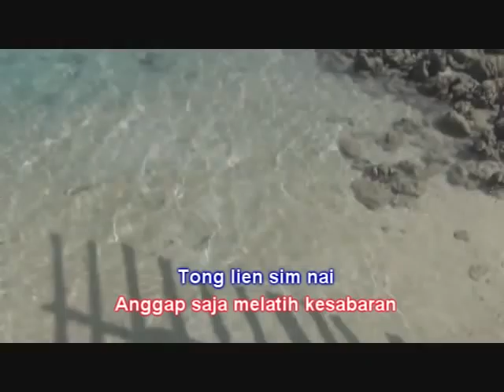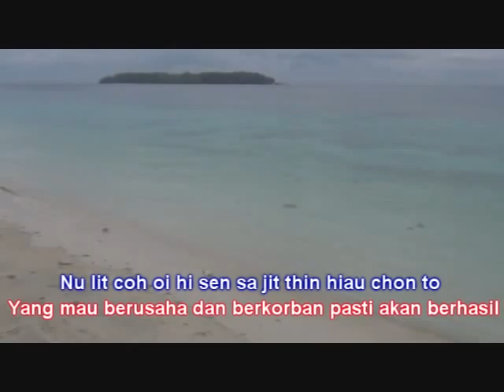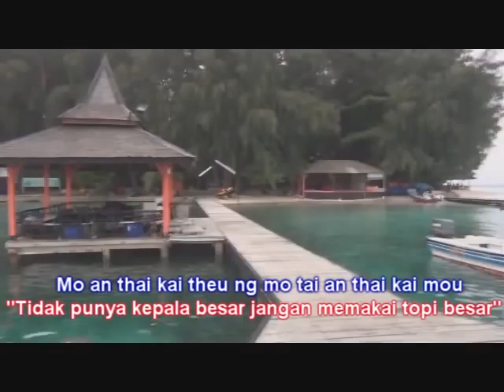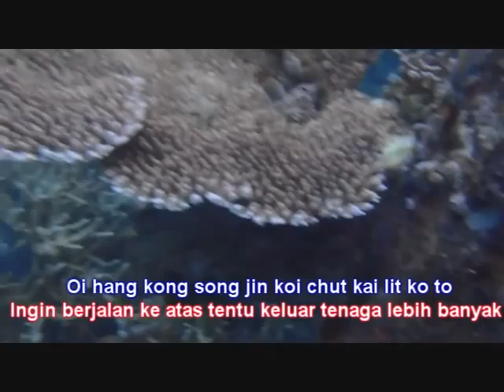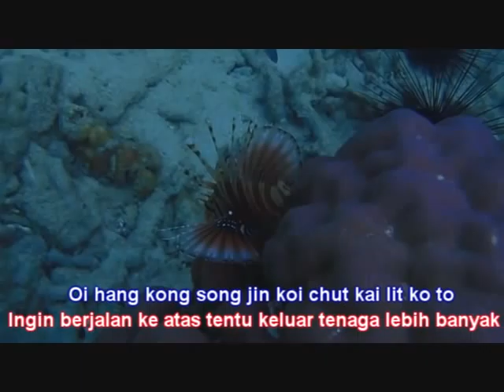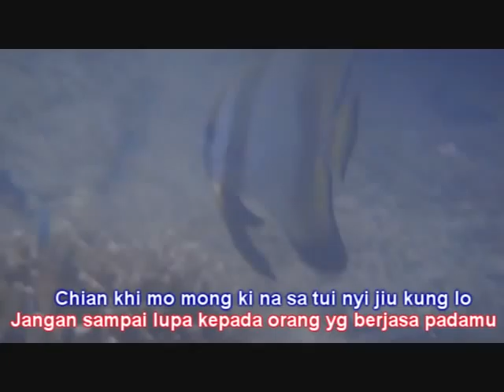lagu hakka singkawang SYIN KUNG KAI LU CHIN / perjalanan sukses 山口洋_客家歌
lagu original murni ciptaan sendiri. buka plagiat maupun mengubah lirik lagu mandarin.

lagu ini banyak berisi pribahasa cina / bahasa kiasan. dengan video klip yg di ambil di pulau sepa, kepulauan seribu jakarta. dengan terjemahan bahasa indonesia.